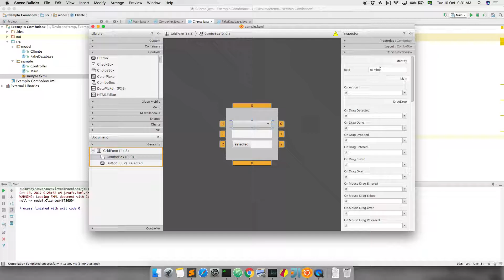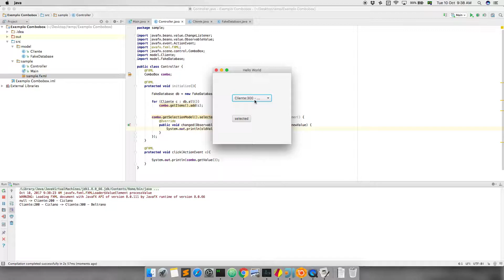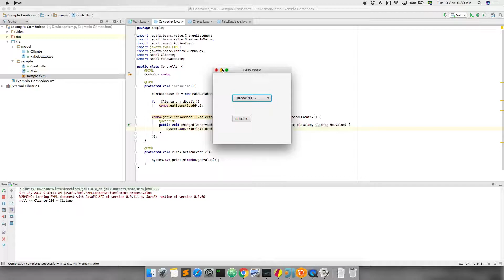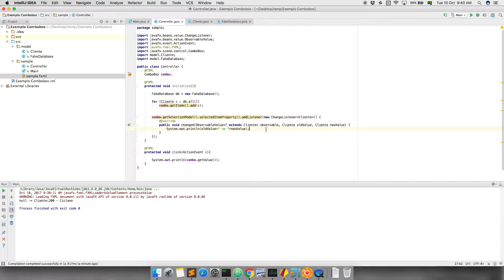JavaFX - Trabalhando com Combobox, versão Fácil!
Breve explicação de como utilizar o componente Combobox do JavaFX, são abordados os seguintes tópicos:

1) Inicialização dos itens;
2) Resgate do valor selecionado com getValue();
3) Evento de mudança de valor.